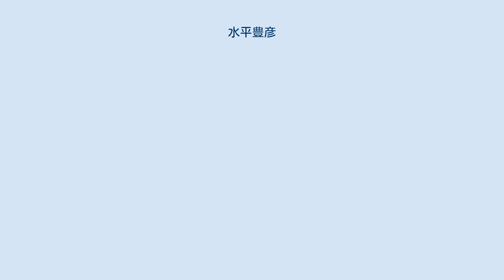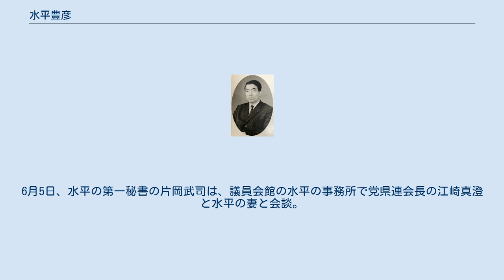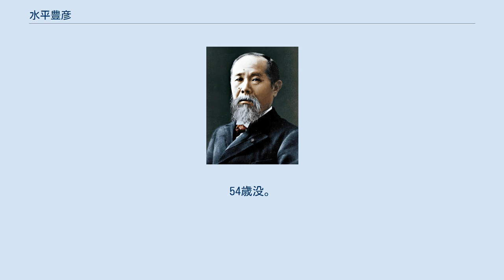水平豊彦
水平 豊彦（みずひら とよひこ、1932年1月3日 - 1986年6月18日）は、日本の政治家。
衆議院議員（4期）、内閣官房副長官、愛知県議会議員（5期）などを歴任。
 愛知県愛知郡天白村（現在の名古屋市天白区）生まれ。
愛知県立明和高等学校卒業。
1958年（昭和33年）、名古屋工業大学建築科卒業。
日本住宅公団勤務から早稲田柳右衛門の秘書となる。
 1959年（昭和34年）、愛知県議会議員（名古屋市昭和区選出）に初当選。
1974年（昭和49年）5月、最年少（42歳）にて県議会議長となる。
 1976年（昭和51年）12月の第34回衆議院議員総選挙に、定数が3から4に増えた旧愛知6区から無所属で立候補。
得票数4位で初当選した。
自民党元職の辻寛一は落選。
水平は当選後、追加公認で自由民主党入りした。
郵政政務次官や、第2次中曽根内閣においては内閣官房副長官を歴任。
 1986年（昭和61年）5月23日、病気悪化を理由に次期衆院選の出馬を断念したことが表面化した。
党は後継者を探し始め、愛知教育大学助教授の細野純子、元名古屋市長の杉戸清の次男の杉戸大作、元プロ野球選手など10人前後に接触したが、いずれも擁立に失敗した。
同年6月2日、衆議院解散。
6月5日、水平の第一秘書の片岡武司は、議員会館の水平の事務所で党県連会長の江崎真澄と水平の妻と会談。
片岡の擁立が決定した。
6月18日、水平は急死した。
54歳没。
総選挙は7月6日に行われ、片岡は初当選した。